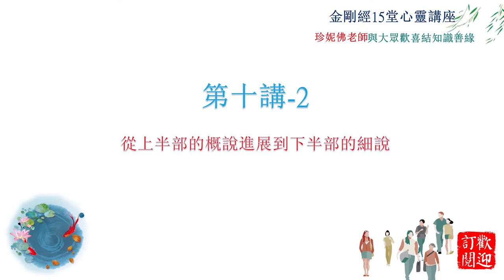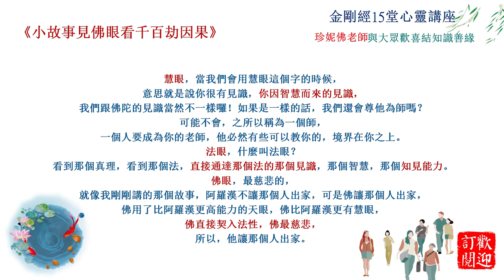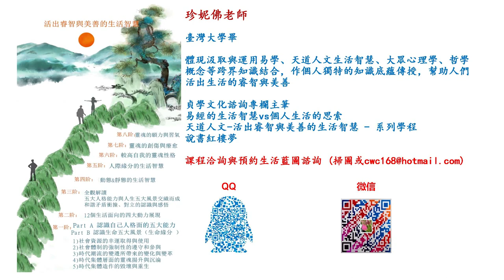金剛經第十講-2